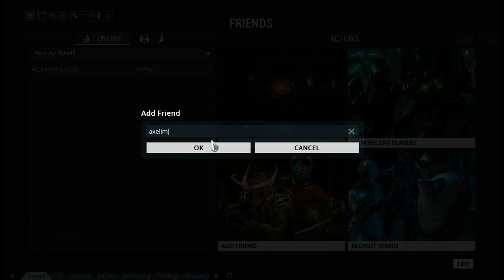Warframe (Ver 17) - Void Runs + friends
some members of WarSoulZ joins me for some void runs!